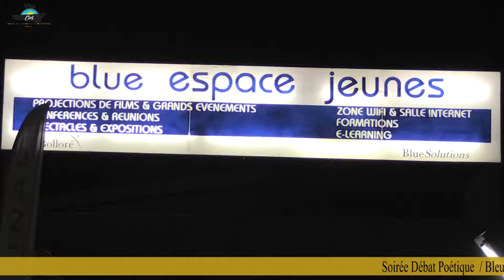PRESTATION DE SLAM LORS DE LA SOIREE DEBAT POEITIQUE DU GRAND SHOW CALEBASSE CHALLENGE 2018